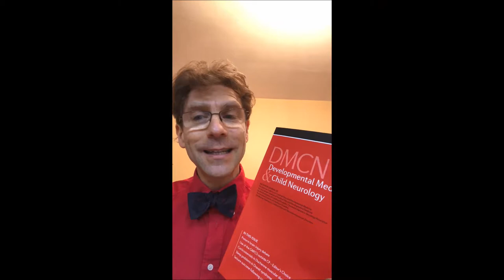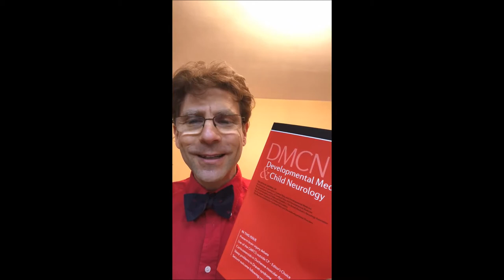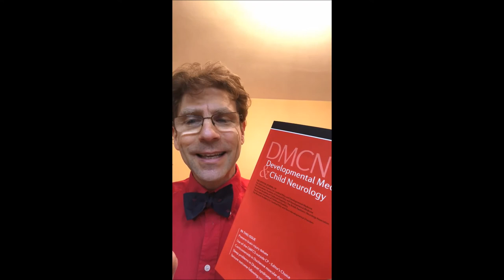Academia Mexicana para la Parálisis Cerebral y Transtornos del Neurodesarrollo | Bernard Dan | DMCN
DMCN Spanish Language Podcast

Bernard Dan’s message for the Mexican Academy for Cerebral Palsy and Neurodevelopmental Disorders (AMEXPCTND) meeting in February 2018.

Mac Keith Press:
Mac Keith Press exists to improve the care of disabled children by extending the knowledge and understanding of developmental medicine and paediatric neurology. We publish the journal DMCN and books in related subject areas. These are of interest to researchers, health professionals, clinicians, therapists, parents and all involved in the care of children and young people with neurodevelopmental conditions.